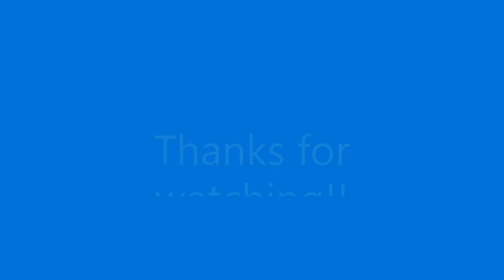Barn Find 1974 F 250 Ford Ranger XLT